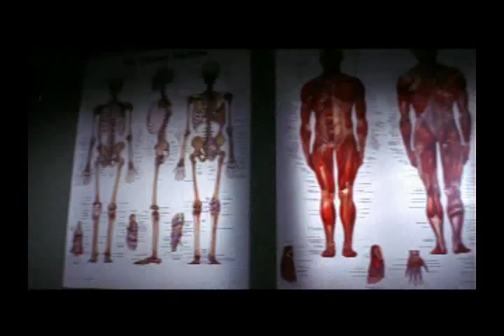"Murder-Set-Pieces" Official Lionsgate Trailer (rated "R", CUT version)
The cut Lionsgate Films version of Nick Palumbo's "Murder-Set-Pieces." (Lionsgate cut the film by 23 minutes to avoid an NC-17 rating.)